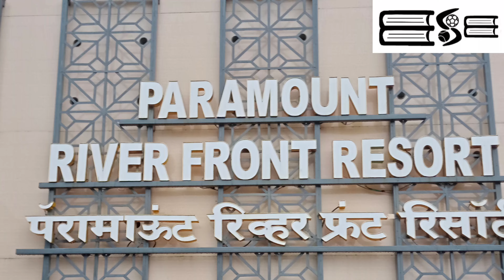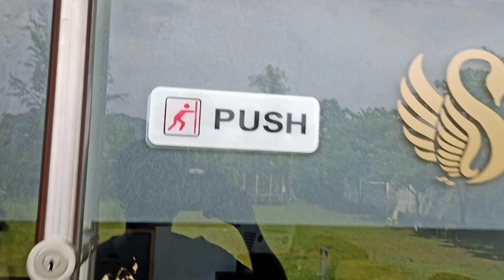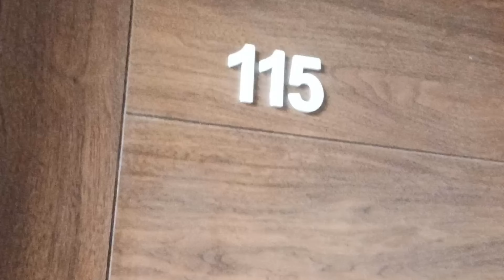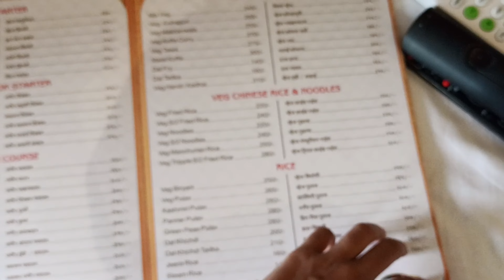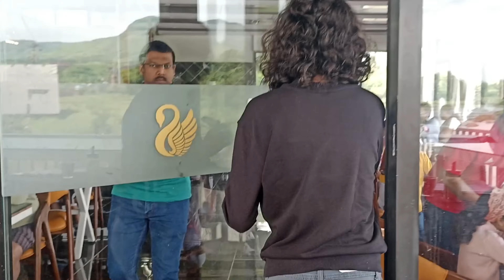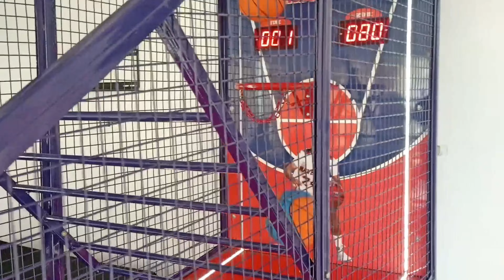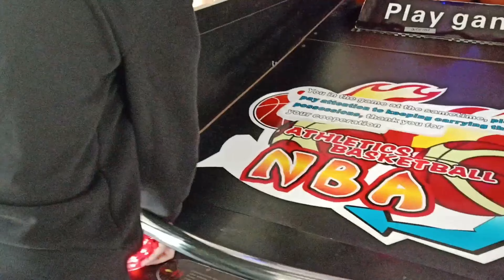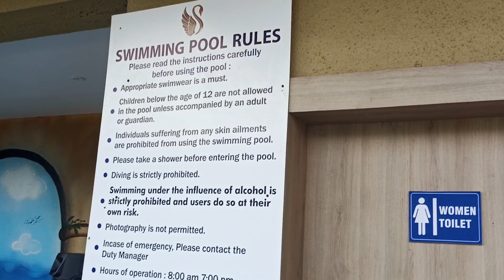Paramount River Front (Phase-I Part-1) Best Luxury Family Resort in Karjat | Thane | Mumbai ❤️😘👌👍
Best Family Resort Hotel in Karjat

Booking Resort refer below link -

So guys here is a url if you want to buy anything from amazon , but things through this url